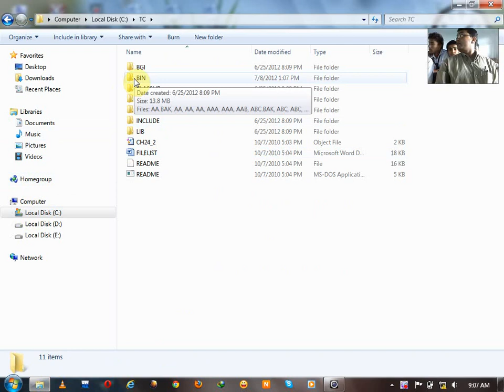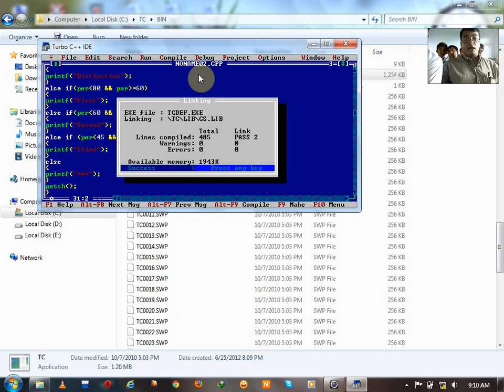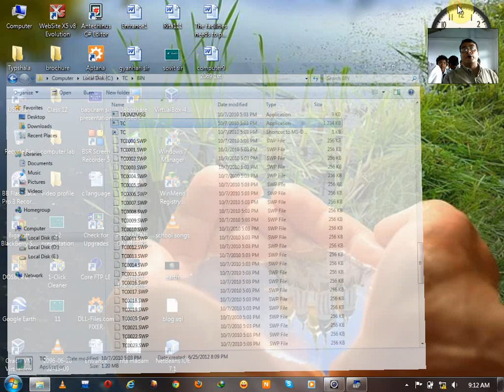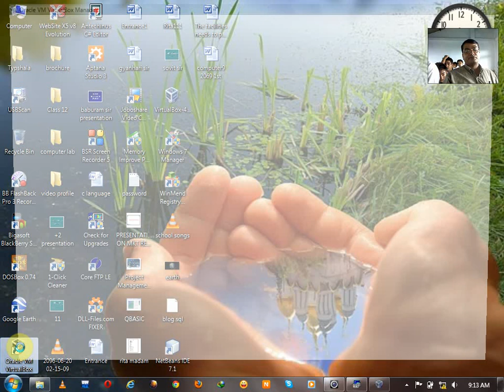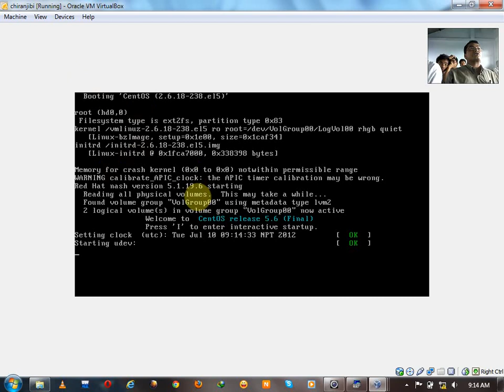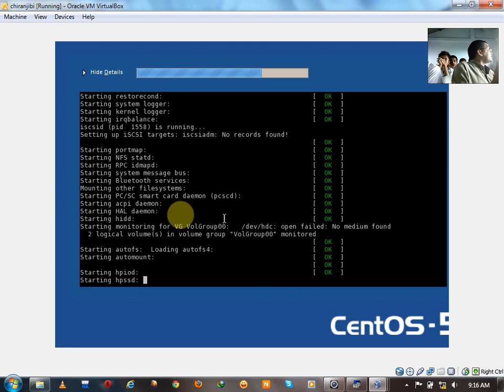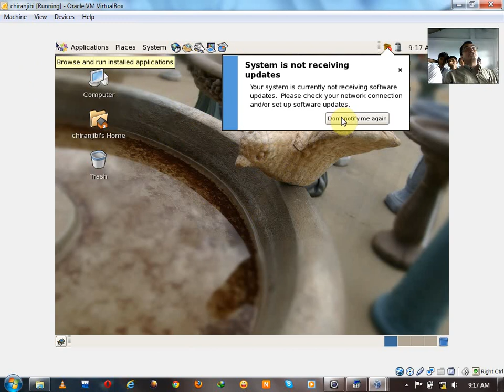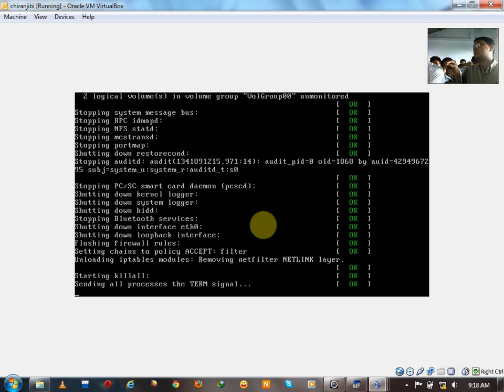Computer Science Grade 12 Lec 7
Me Chiranjibi Regmi Studying MCA III Semester at Kantipur City College, Putalisadak, Kathmandu, Nepal